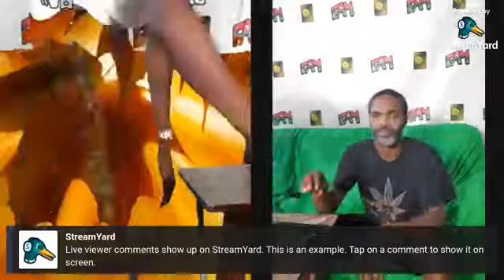What's Poppin- Versus, Toronto Rap Scene and more great convo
Frost & Spandy chop it up about music, life and how the entertainment industry effects real life.